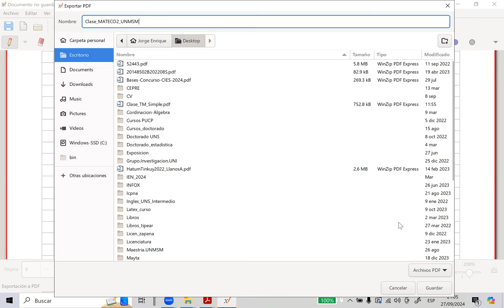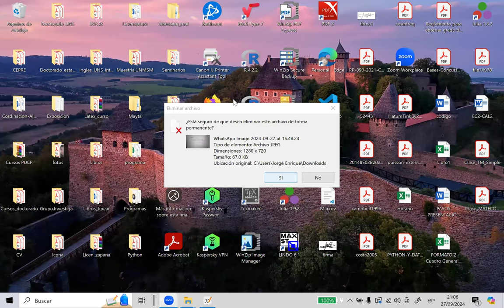Función Gamma y Beta-parte4